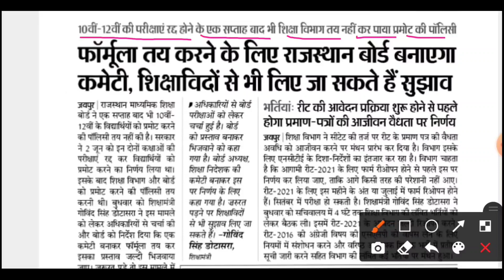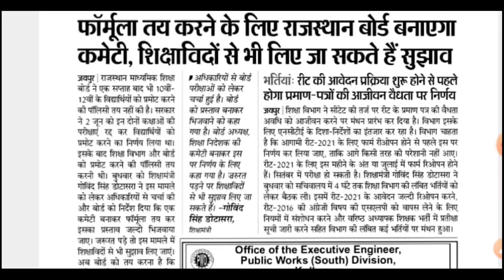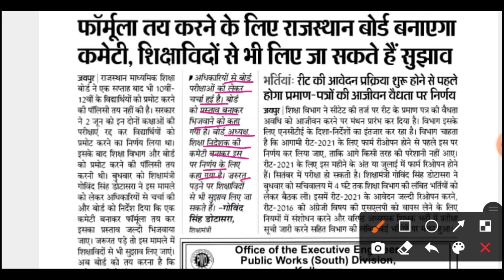Rbse 10th,12th Result कब आएगा,कौन पास होगा,कौन फैल, रिजल्ट किस आधार पर आएगा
Rbse 10th,12th Result कब आएगा,कौन पास होगा,कौन फैल होगा,रिजल्ट किस आधार पर आएगा
Rajasthan Board Class 10th Result 2021,
Rajasthan Board Class 12th Result 2021,
Rbse 10th 12th Result Kab Aayega,
Rbse 10th Marking Scheme 2021,
Rbse 12th Marking Scheme 2021,
Rbse 10th or 12th Result Kis Aadhar Par Banega,